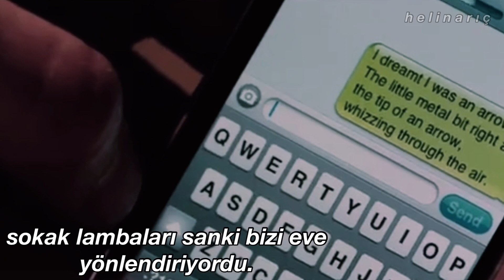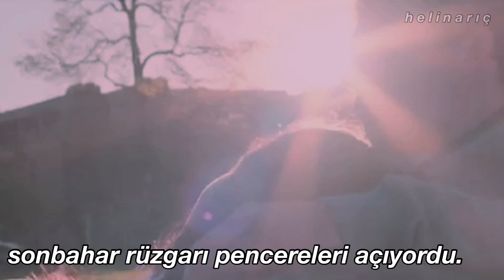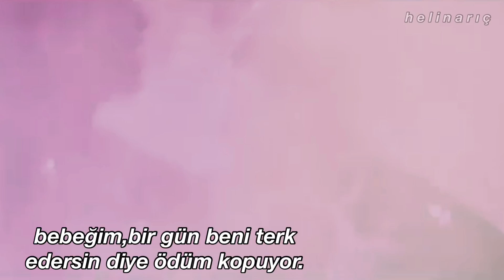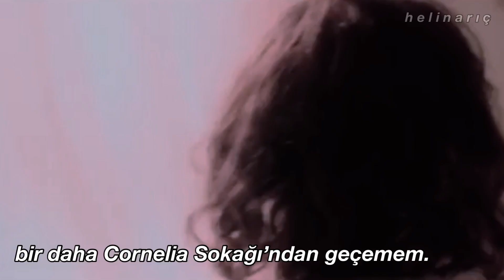Taylor Swift - Cornelia Street (Türkçe Çeviri)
günlerdir dilime dolandı, siz de istemiştiniz çeviriverdim🥰😌 (video Neil Ivan kanalına ait)